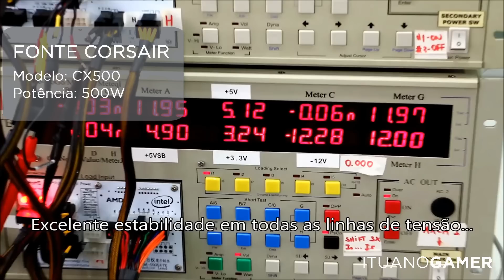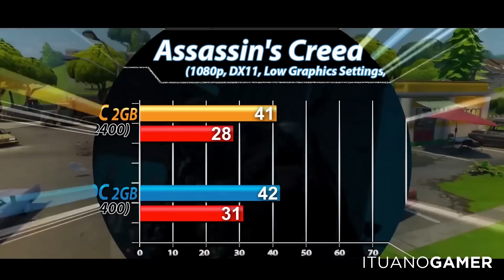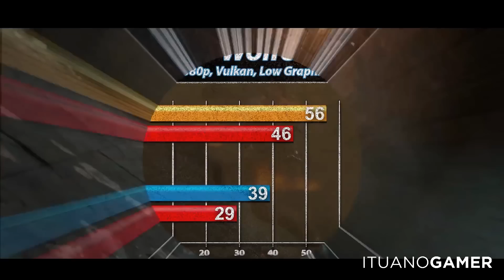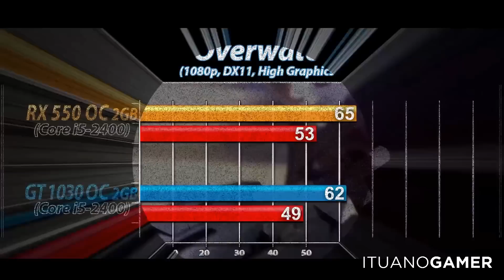PC Gamer Barato (R$1600) Roda Jogos Pesados (LOW GRAPHICS) - Peças e Testes 2019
PC Gamer Barato para quem quer entrar no mundo dos PCs e não quer gastar muito.

GABINETE REDRAGON DIAMOND STORM - R$295,00

PLACA MÃE ASUS AM3+ = R$180,00

PLACA DE VÍDEO RX 550 2GB - R$480,00

MEMÓRIA RAM 4GB - R$84,45 X2

TOTAL - R$1583,81

DATA 06/01/2019

CANAL PARCEIRO
Moni Gamer

CANAL PARCEIRO:
Little Tamara